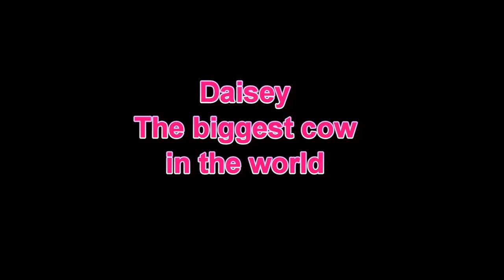The biggest cow in the world?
Daisey, the biggest cow in the world.